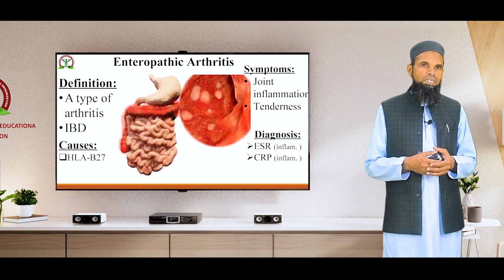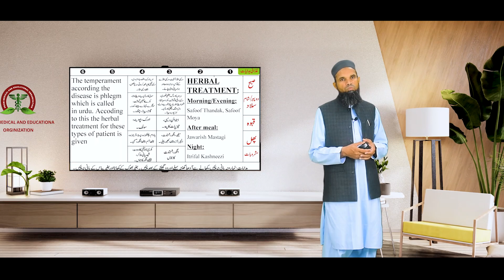Enteropathic arthritis | part 11 | Prof Dr Asif Iqbal | 2023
Enteropathic arthritis (EnA) is a type of arthritis that occurs with inflammatory bowel disease (IBD). The condition is also called enteropathic arthropathy. Arthritis is a chronic condition involving swelling and pain in the joints. IBD is chronic inflammation of all or part of your digestive tract.